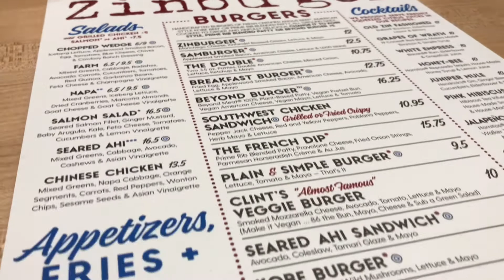Vlog 472 - Travel Day 1 🏨🚙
We are heading off to a hotel by the airport (even though we live right by one!) Our shuttle leaves at 5am! 😴

Vlog Filmed With:

iPhone 7 Plus
(Yeah, we’re not too fancy yet!)